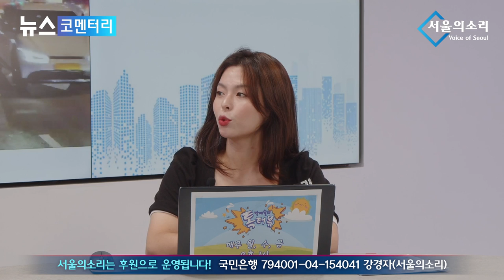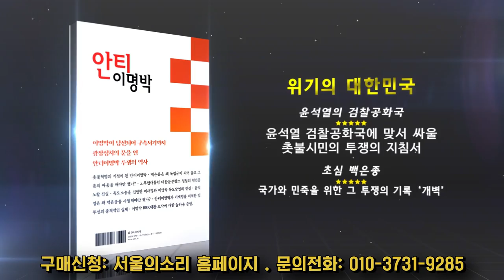이젠 “여사님 찬스” 시대! 극우 유튜버와 국정 운영하려는 김건희